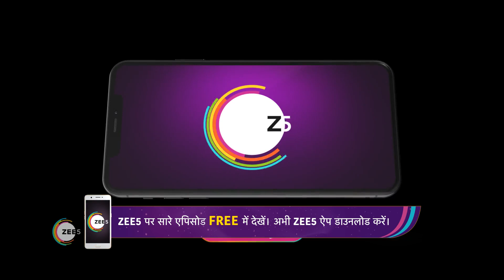Pavitra Rishta - Romantic Hindi Tv Serial - Webi 903 - Sushant Singh Rajput,Ankita Lokhande -Zee Tv